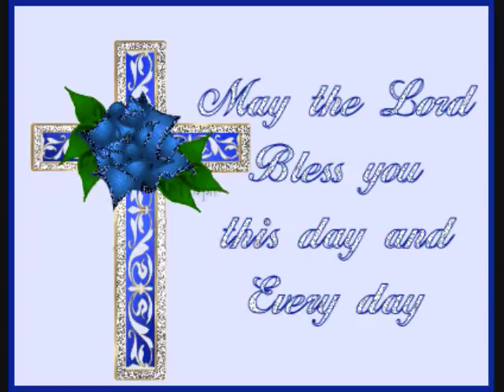IN MEMORY OF CLIFTON CAJUN THOMASSEE 0001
IN MEMORY OF CLIFTON THOMASSEE, IF YOU CAN SEE ME NOW!
CLIFTON CAJUN THOMASSEE